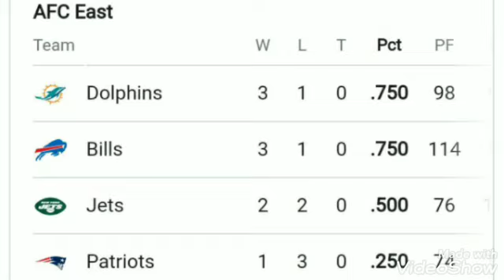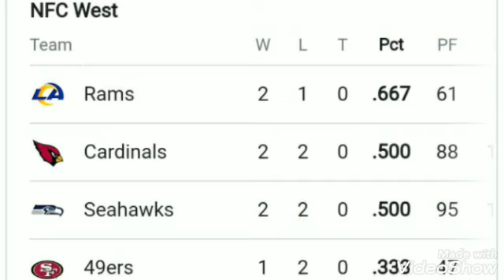NFL standings 2022 ; nfl standings ; nfl games today ; nfl playoffs ; nfl standings today ; AFC ;NFC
NFL standings 2022 ; nfl standings ; nfl games today ; nfl playoffs ; nfl standings today ; AFC ;NFC ; n.f.l standings